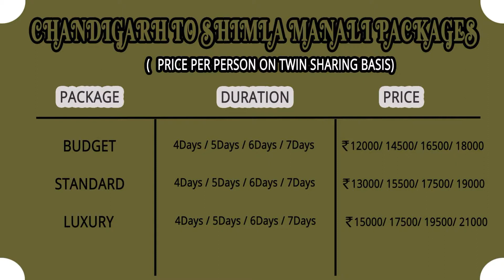How to plan Chandigarh to Shimla Manali tour package with Price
Honeymoon is like an occasion for a newly married coupple. This will fill the couple with full of excitement. Therefore, Shimla Kullu Manali honeymoon package from Chandigarh provides you a chance to enjoy this excitement.

This will make your honeymoon so much special and memorable. The beauty of these destinations will make you and your partner feel delightful . This will also brings you both more close to each other. This is the best destination to celebrate the occasion of honeymoon with the person, with whom you have to spend your whole life.